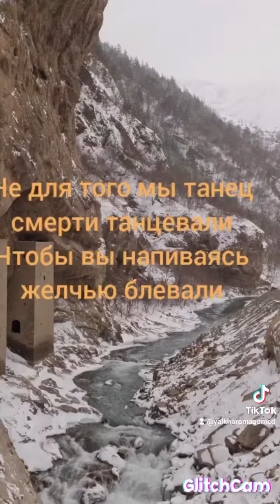не для того.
честь и достоинство для потомков